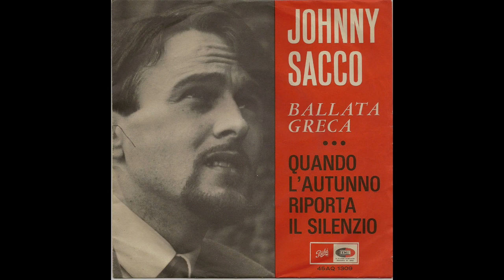JOHNNY SACCO - BALLATA GRECA E QUANDO L'AUTUNNO RIPORTA IL SILENZIO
ANNI '60